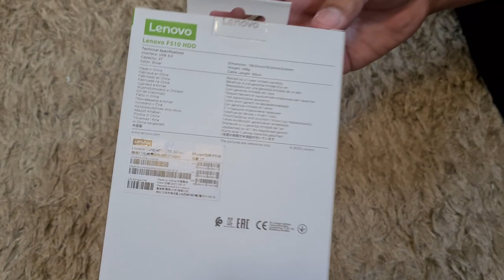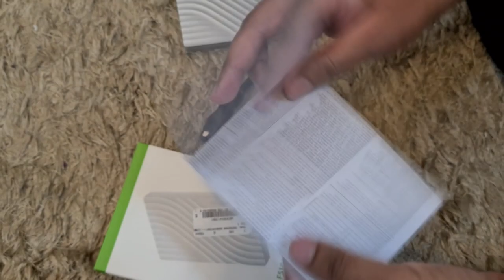Unboxing - Lenovo F510 portable Hard Disk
Unboxing Lenovo F510 Potable hard disk 2 Tera Byte storage